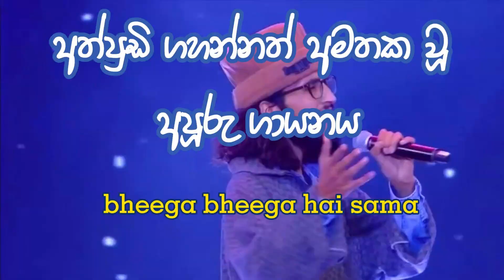Mera dil ye pukare aaja | Cover | Baabarr Mudacer